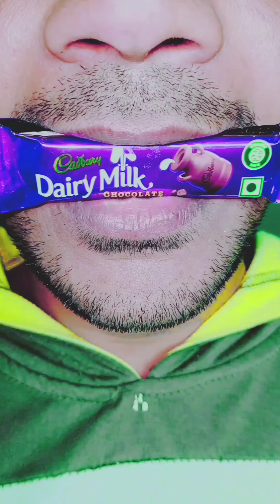ASMR | Candy Video Eating Milk Paan Candy 🍬🍫🍬